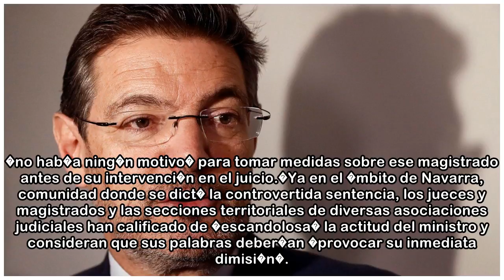Jueces y fiscales denuncian la �temeridad� de Catal� y piden su dimisi�n tras sus cr�ticas al jue...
Jueces y fiscales denuncian la �temeridad� de Catal� y piden su dimisi�n tras sus cr�ticas al juez de La Manada
 Europa Press Madrid 30/04/2018 16:58 h Las cr�ticas vertidas durante los �ltimos d�as por parte de las asociaciones judiciales hacia el ministro Rafael Catal�, tras sus declaraciones�en relaci�n con l...